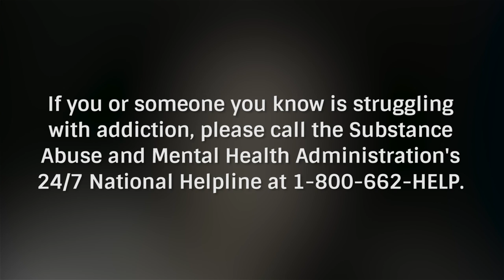The Truth About Elvis Presley's Final Year Before He Died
Few, if any, figures in rock and roll history are as timeless — or controversial — as Elvis Presley. Both a rebel and a heartthrob, Elvis changed the way the world thought about music, pop culture, and celebrity. Here's what the last 12 months of Elvis' life were like.

As a young man embracing both a punishing work schedule and the stresses of newfound celebrity, Elvis was under a tremendous amount of pressure. Young Elvis became dependent on several different types of prescription drugs, specifically amphetamines to keep him awake and barbiturates to help him sleep or relax. Early on, these were heavily pushed by his manager, the infamous "Colonel" Tom Parker, who many believe swindled the naive young Elvis while running him ragged.

By 1976, Elvis wasn't just getting his uppers and downers from his manager. He had a private doctor who would prescribe him any pill he asked for, according to a People Magazine story published shortly after his death. Dr. George Nichopoulos, aka "Dr. Nick," traveled with Elvis, and carried three suitcases of pills to make sure he could fulfill any of Elvis' needs.

It was reported that, over the last 20 months of Elvis' life, Dr. Nick prescribed him over 12,000 pills. The doctor claimed they were for Presley's entourage as well. His excuse for throwing all these high-octane drugs around? If he didn't prescribe the pills to Elvis, someone else would, and at least this way he wouldn't get them off the street.

The toxicology report from Elvis' death said he had the opiates Dilaudid, Demerol, and Percodan in his blood, not to mention Quaaludes and codeine. However, though Dr. Nick was charged with 11 felony accounts of overprescribing drugs, he was acquitted — the medical examiner claimed that Elvis had died of heart disease, adding,

"Had these drugs not been there, he still would've died."

Watch the video for more of The Truth About Elvis Presley's Final Year Before He Died.

Elvis’ private doctor | 0:00
Holed up at Graceland | 1:31
The new girlfriend | 2:32
Overeating and obesity | 3:35
Stuck in bed | 4:30
His painful final album | 5:19
Extreme depression | 6:04
Knowing the end was near | 6:55
Friendship with his live-in nurse | 7:44
Surprisingly active last 24 hours | 8:43